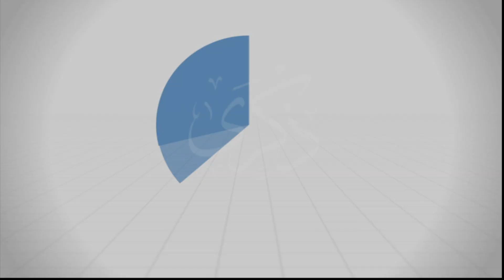سورة البقرة 76 | تفسير الآيات (171-173)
قال تعالى: {وَمَثَلُ الَّذِينَ كَفَرُوا كَمَثَلِ الَّذِي يَنْعِقُ بِمَا لَا يَسْمَعُ إِلَّا دُعَاءً وَنِدَاءً صُمٌّ بُكْمٌ عُمْيٌ فَهُمْ لَا يَعْقِلُونَ (171) يَا أَيُّهَا الَّذِينَ آَمَنُوا كُلُوا مِنْ طَيِّبَاتِ مَا رَزَقْنَاكُمْ وَاشْكُرُوا لِلَّهِ إِنْ كُنْتُمْ إِيَّاهُ تَعْبُدُونَ (172) إِنَّمَا حَرَّمَ عَلَيْكُمُ الْمَيْتَةَ وَالدَّمَ وَلَحْمَ الْخِنْزِيرِ وَمَا أُهِلَّ بِهِ لِغَيْرِ اللَّهِ فَمَنِ اضْطُرَّ غَيْرَ بَاغٍ وَلَا عَادٍ فَلَا إِثْمَ عَلَيْهِ إِنَّ اللَّهَ غَفُورٌ رَحِيمٌ (173)}.

درس الإثنين 24/07/2017
سلسلة: ‫#‏تفسير_سورة_البقرة‬